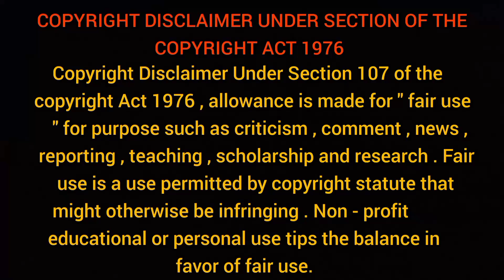গুরুর কাছে দীক্ষা না নিলেও কি চলে? কি অসাধারন ব্যাখ্যা করলেন Swami Bhuteshananda | belur math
স্বামী ভূতেশানন্দ 1901 সালের 8 সেপ্টেম্বর বেঙ্গল প্রেসিডেন্সির সোমসারে (একটি অভ্যন্তরীণ গ্রাম) জন্মগ্রহণ করেন।  তাঁর আদি নাম ছিল বিজয় চন্দ্র।  তাঁর পিতা পূর্ণ চন্দ্র রায় এবং মাতা চারুবালা দেবী।  ছাত্রজীবনে তিনি জ্ঞান মহারাজের (স্বামী বিবেকানন্দের প্রত্যক্ষ শিষ্য) সাথে দেখা করেন।  তাঁর এবং আরও কিছু আধ্যাত্মিক যুবকের প্রভাবে, তিনি ঘন ঘন বেলুড় মঠে যেতে শুরু করেন এবং তিনি শ্রীরামকৃষ্ণের অনেক প্রত্যক্ষ শিষ্যের সাথে দেখা করেন।  তিনি গভর্নমেন্ট সংস্কৃত কলেজ (কলকাতা, তারপর কলকাতা) থেকে স্নাতক হন যেখানে তিনি বাংলা, ইংরেজি এবং সংস্কৃতে দক্ষতা অর্জন করেন।  মঠ পরিদর্শনের কারণে, একদিন তিনি মঠে যান সন্ন্যাসী (সন্ন্যাসী) হতে, কিন্তু তার পড়াশোনা শেষ না হওয়ায় তাকে পরে আসতে বলা হয়।  এটি তাকে তার বাসভবন ত্যাগ করতে বাধ্য করে এবং তিনি বাগবাজারে (কলকাতা) একটি শিব মন্দির তৈরি করেন এবং সেখানে একজন ত্যাগী সন্ন্যাসীর মতো বসবাস করেন, তীব্র তপস্যা অনুশীলন করেন। তিনি 1920 সালের ডিসেম্বরে শ্রী সারদা দেবীর শেষকৃত্যের সময় উপস্থিত ছিলেন।

স্বামী ভুতেশানন্দ মহারাজের কয়েকটি নীচে ভিডিওর লিংক দেওয়া রইলো শুনে দেখুন ভীষণ ভাবে উপকারে আসবে 👇